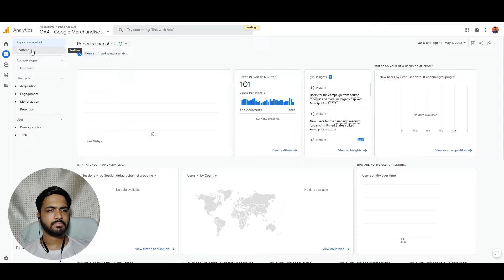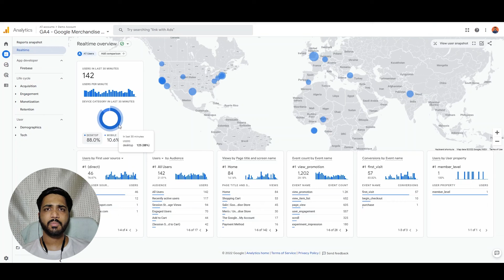How to track users in Last 30 minutes on GA4? | upGrowth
Real-time user metrics in GA4 or Google Analytics 4 is used to track how many users visited your website during the last 30 minutes. These metrics will help you to understand your user’s activities on your website.
Once you enable your Google Analytics account, your reports will show aggregate and valuable data about the people who have visited your website across multiple devices.